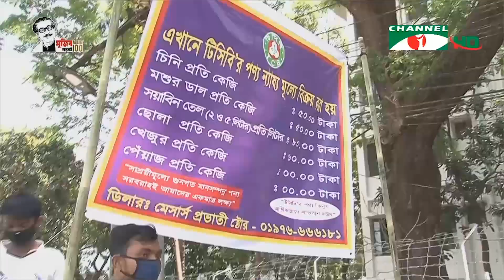করোনাভাইরাস: ঝুঁকির মধ্যেও রাস্তা-বাজারে মানুষের ঢল